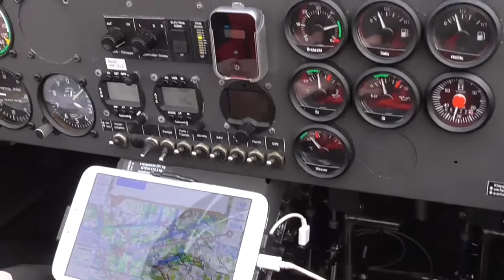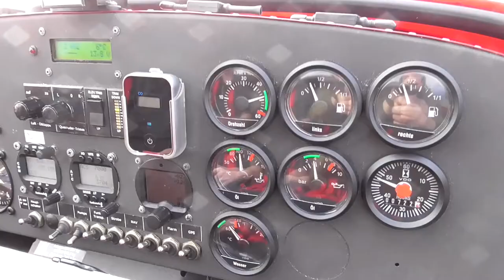Der Versuch nach Siegerland zu kommen . . .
*Micro-SD Karte
*=Afiliatelinks